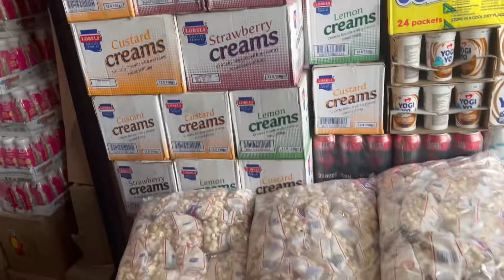Zim Short Visit Vlog | Harare | Zimbabwe Fun Times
Hello Friends !  My name is Lisa . We are a Zimbabwean / Scottish Family of 4 based in England . On this channel we talk about everything from realistic motherhood videos, parenting abroad , living in the UK to decorating on budget.  We do Vlogs , Informative Videos , Yummy Recipes , and we are Big on God . Trying to parent our children in a Godly environment and juggling life realistically as an immigrant mum and working mum  . I hope I will encourage, motivate, inspire and also Learn from you guys.

Music: Run Like Us, Musician: Got Jax, Album: Got Jax, Source: VCG